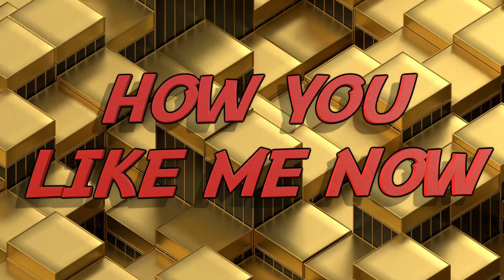Top Gun All Stars - Arizona Wrath 2023-2024